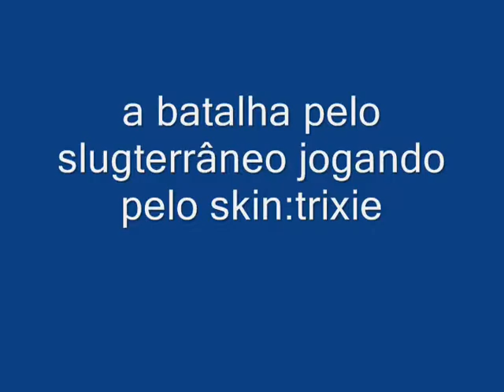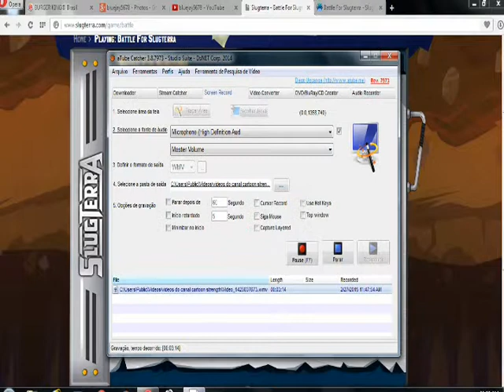a batalha pelo slugterrâneo jogando pelo skin:trixie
eu já comprei o skin da trixie no jogo